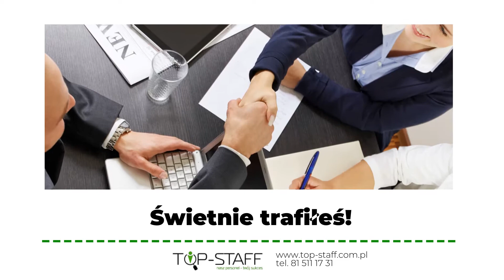Agencja pracy tymczasowej Lublin Top-Staff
Nasza agencja pracy tymczasowej Top-Staff ma swoją siedzibę w Lublinie. Na rynku działamy od 2013 roku.

Zajmujemy się usługami w zakresie pośrednictwa pracy, oferujemy profesjonalne zarządzanie zasobami ludzkimi. Pomagamy znaleźć odpowiednią pracę, a także pracowników o określonych preferencjach.

Pomagamy w pozyskiwaniu pracowników do pracy w branżach takich jak budownictwo, produkcja, logistyka, IT, rolnictwo, hotelarstwo czy  gastronomia.

Zbadamy zapotrzebowanie klienta, przeprowadzimy rekrutację, zajmiemy się wszelkimi formalnościami, a następnie zapewnimy odpowiednie zakwaterowanie dla pracowników. Zajmujemy się koordynacją, opieką nad pracownikami i pilnowaniem płynności zatrudnienia.

Zapraszamy!